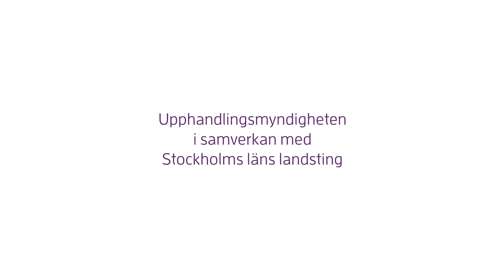Dialog i upphandling - ortopediska implantat - Stockholms läns landsting (kort version)